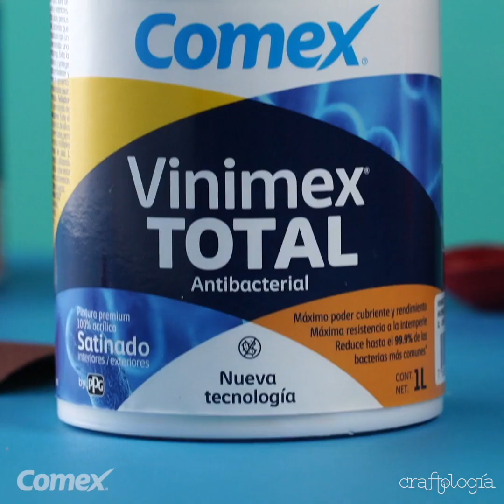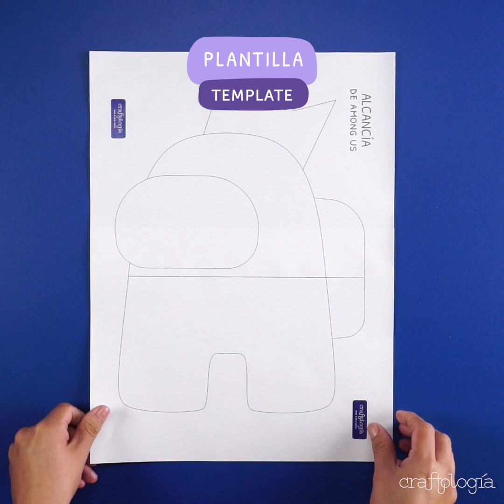Manualidades para niños no tan chicos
Si tus hijos aman las manualidades originales y fáciles, pero al mismo tiempo mágicas te damos cuatro ideas de manualidades para niños que pueden hacerlas en familia o con materiales muy sencillos de conseguir.